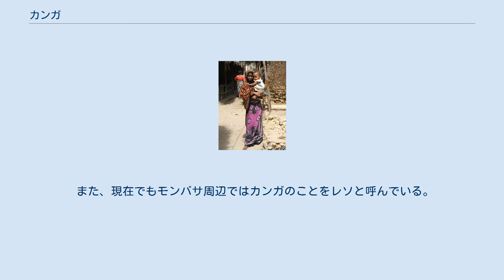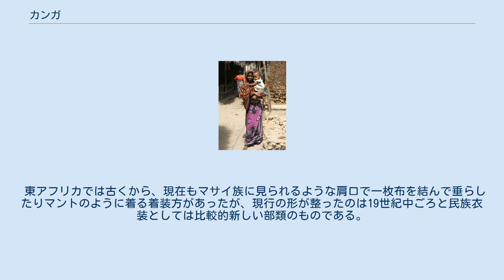カンガ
カンガ（タンザニア） カンガを着た女性（ケニア） カンガ（kanga、もしくはkhanga、別名レソ(leso)）はタンザニア、ケニアに代表される東アフリカで衣類や風呂敷などとして広く利用される一枚布。
 カンガに用いる布地は定型ができていて、幅110cm長さ150cmの色鮮やかな綿プリントである。
 柄にも決まったデザインパターンがあり、ピンド(pindo)と呼ばれる縁取り模様と、ムジ(miji)と呼ばれる中心模様がそれぞれ異なった図柄で描かれる。
モチーフに決まりはなく、さまざまな模様がある。
 また、布の中央に主にスワヒリ語で格言や流行語、ことわざなど、何かしらの言葉が添えられる。
この言葉はジナ(jina)と呼ばれ、今の気持ちをジナの語句で表現することもあると言われることから、カンガは「しゃべる布」とも呼ばれる。
二枚分が繋がった形で売られており、購入者は半分に裁断しミシンで端を縫って使う。
 カンガは民族衣装と呼ばれることがあるが、その歴史は19世紀中頃と比較的浅い上に、カンガを着用する民族を特定することは、東アフリカの地域性からみて文化人類学的には困難である。
スワヒリ地方発祥ということからイスラム教と関連して捉えられることもあるが、キリスト教徒も同様に着用しており宗教性を帯びた服装でもない。
 カンガは19世紀の中頃にザンジバル島やモンバサ近辺の女性たちが、ハンカチ用の布を縫い合わせて大きな布として利用し始めたのが始まりと言われている。
レソ(leso)と呼ばれたその布は、やがて1枚布として製品化された。
布の模様がホロホロチョウ（スワヒリ語でkanga）の羽模様に似ていたことから、kangaと呼ばれるようになったといわれている。
 また、現在でもモンバサ周辺ではカンガのことをレソと呼んでいる。
 20世紀前半のカンガの生産はイギリス、オランダ、イギリス領インド、ドイツ、日本などの企業によって行われていた。
1955年から1969年は日本が最大のカンガ生産国であり、1970年代からは中国の企業が参入して最大の生産国となった。
 衣類としてのカンガは厳密には着るものではなく、纏うものであり、巻くものである。
多くの女性達はワンピースなどの服を着た上から、1枚をエプロンスカートのように腰に巻き、もう1枚をベールのように頭にかけるか、ショールのように肩にかけて用いる。
 ワンピース型、ブラジャー型、ヘッドバンド型、巻きスカート型、ケープ型など着装方・使用法は多岐にわたる。
 東アフリカでは古くから、現在もマサイ族に見られるような肩口で一枚布を結んで垂らしたりマントのように着る着装方があったが、現行の形が整ったのは19世紀中ごろと民族衣装としては比較的新しい部類のものである。